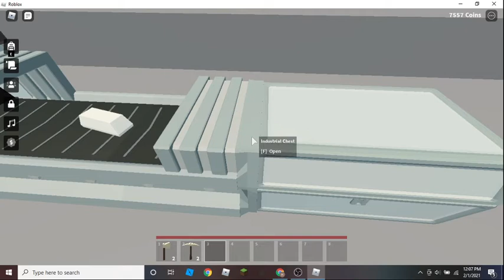Let's play Roblox Islands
I am playing Roblox in Roblox i am playing Islands goo check out roblox it is free